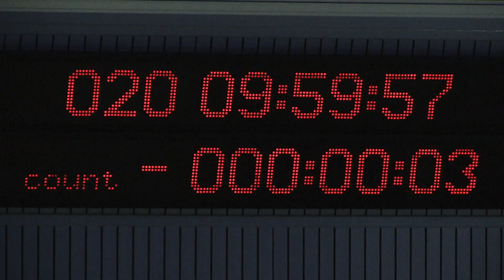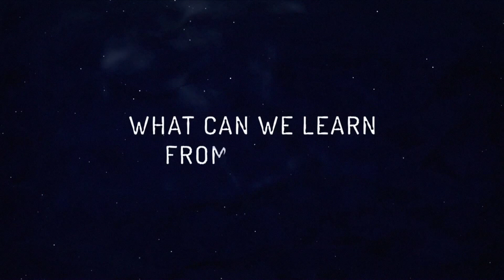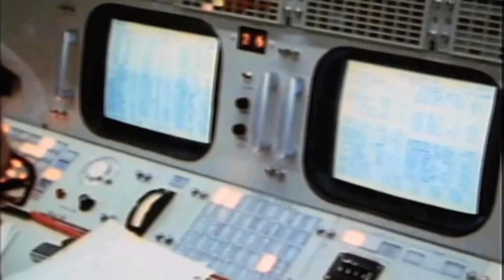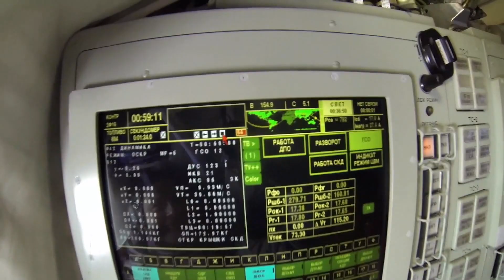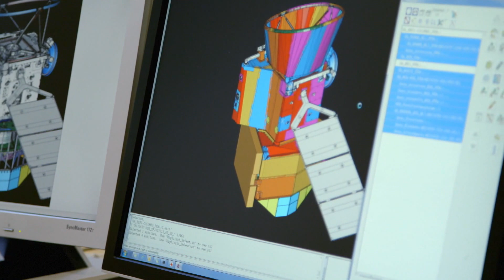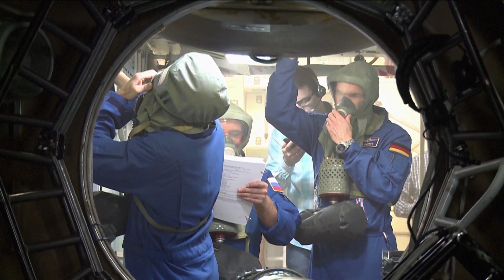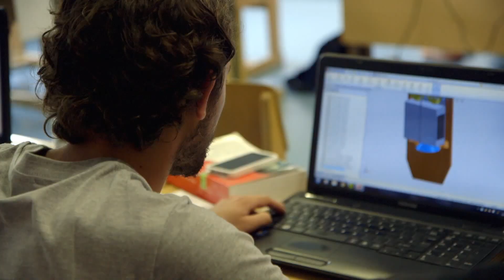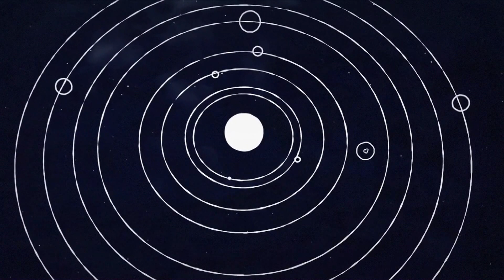The Rosetta Mission - Europe's Comet Chaser (Documentary, 2014)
For science, the breathtaking landing of the philae lander on Comet 67P is as sensational as the landing on the moon in 1964. The Rosetta mission of the European Space Agency (ESA) was designed to study the evolution of the Solar System by exploring one of the oldest heavenly bodies – comets. The mission unveiled secrets about our existence and the genesis of the solar system. The mission consisted of the Rosetta orbiter and the Philae lander. The probes were launched on 2 March 2004, travelled 6.4 billion kilometres in 10 years and, with the help of a few planet swing-bys, arrived at Comet 67P/Churyumov-Gerasimenko on 6 August 2014. On 30 September 2016 the orbiter philae started its controlled descent.